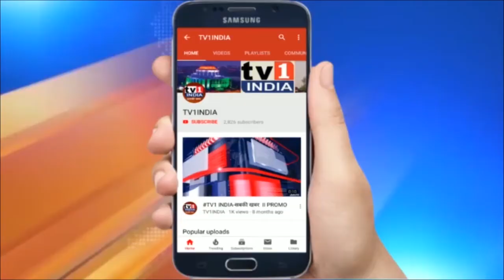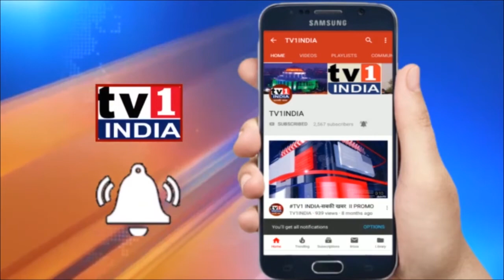MLAगणेश नाईक ने अधिकारियों को दिया अल्टीमेटम,सड़क सुधारो, स्ट्रीट लाईट चालू करो,वर्ना करेंगे आंदोलन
विधायक गणेश नाईक ने अधिकारियों को दिया अल्टीमेटम, ऐरोली की सड़क सुधारो, स्ट्रीट लाईट चालू करो, वर्ना करेंगे आंदोलन | ऐरोली के भाजपा विधायक गणेश नाईक ने आज ऐरोली के दिवा कोलीवाड़ा लेकर टोलनाका तक के बदहाल रोड का दौरा किया और महानगर पालिका अधिकारियों को तत्काल सड़क सुधारने का निर्देश दिया. पूर्व मंत्री ने कहा कि दौरे के बाद कहा कि इस इलाके में पूरी सड़क बड़े गड्ढे में तब्दील हो गयी है जो वाहन चालकों के लिए जानलेवा बन रही है.